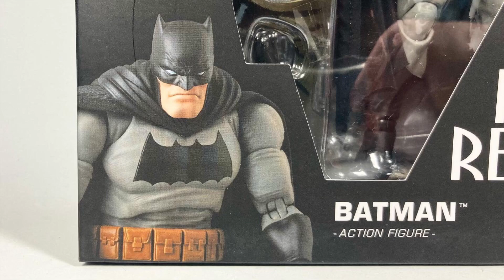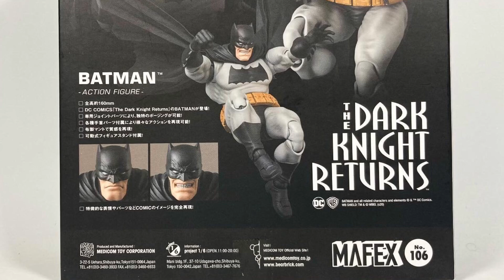MAFEX | THE DARK KNIGHT RETURNS | Batman 106 | Video En Español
MAFEX TDKR BATMAN!
Es una figura muy anticipada, que se retrasó bastante por parte de Medicom Mafex y que inaugura la línea de DC Cómics con su versión TDKR de Frank Miller  ... vienen en esta línea para el cómic The Dark Knight Returns donde están el Joker, varias version de TDK incluyendo una que viene con Carrie Kelley, ojalá saquen un Mutant Leader, Sons of Batman y por que no ... un Oliver Quinn

00:00 Intro
00:33 Presentación
02:00 Análisis Visual
05:40 Accesorios
09:03 Articulación
12:22 Comparación
14:21 Pensamientos Finales
16:25 Invitación Outro

Si desean ver más figuras de MAFEX acá les dejo una lista de las reseñas que tengo hasta la fecha!